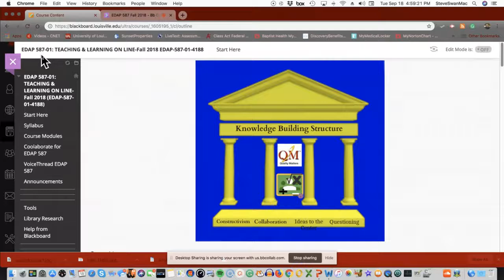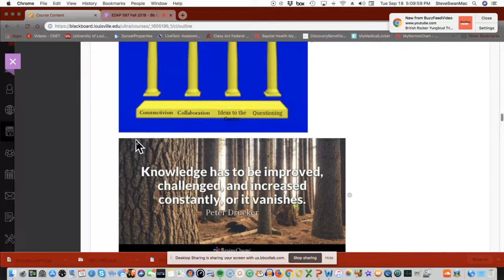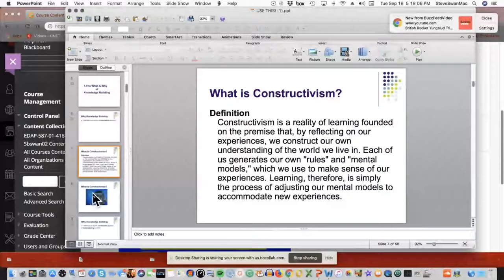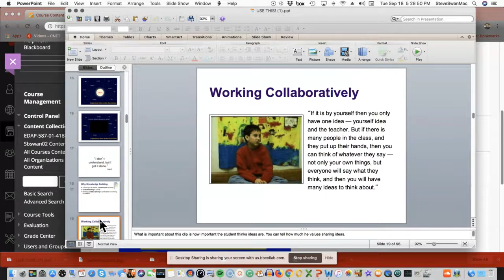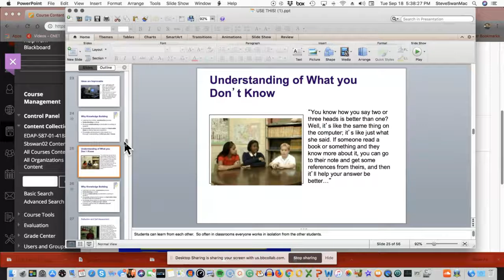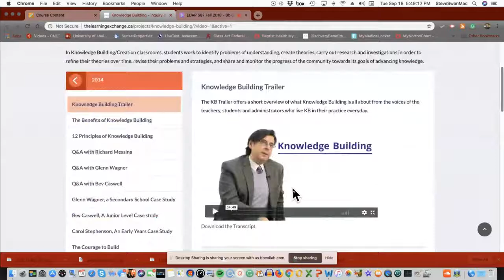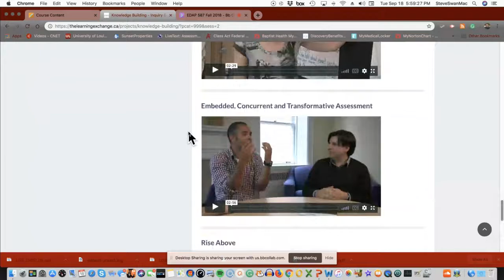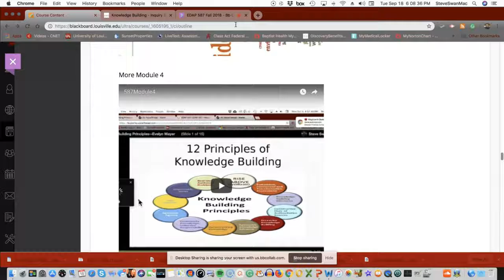Tuesday, September 18, 2018: Knowledge Building Part 1